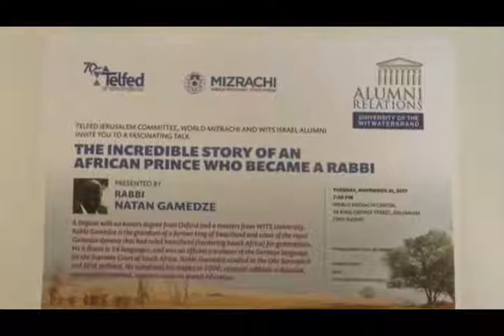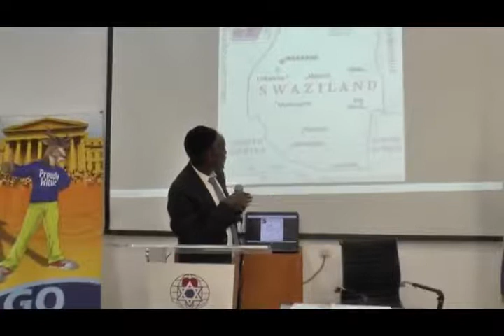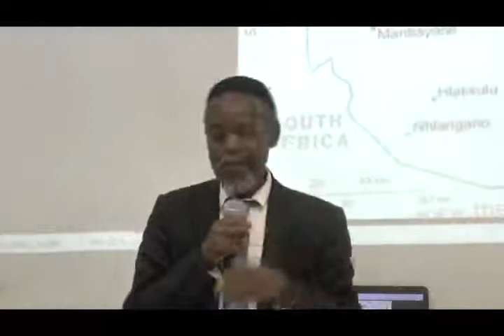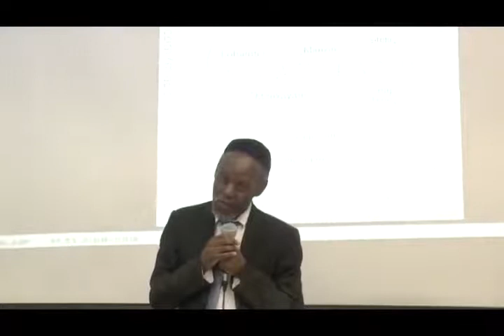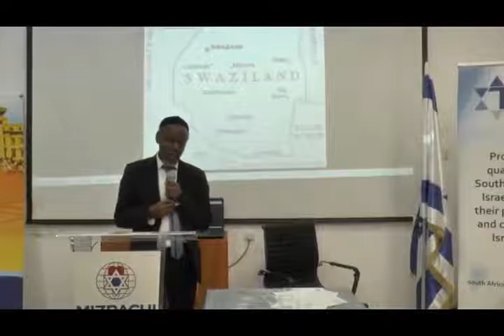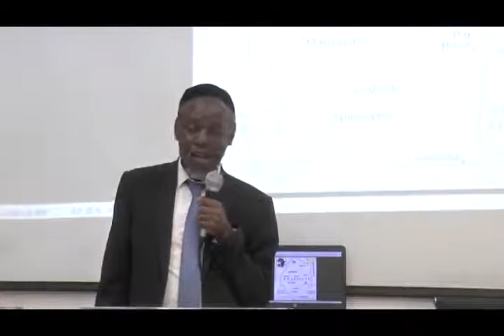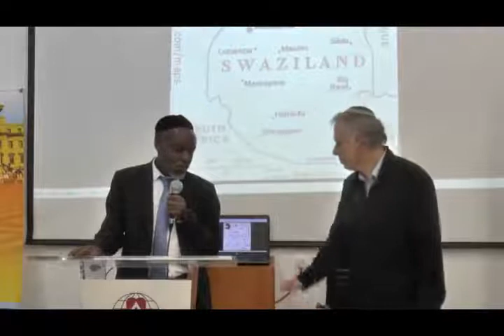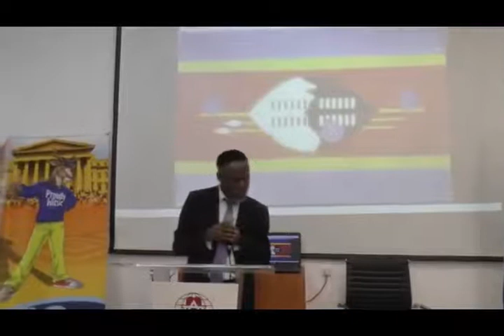African Prince becomes Orthodox Jewish Rabbi - Conversion to Judaism